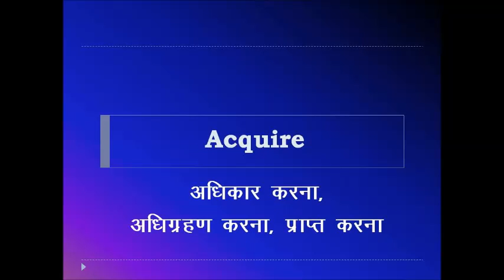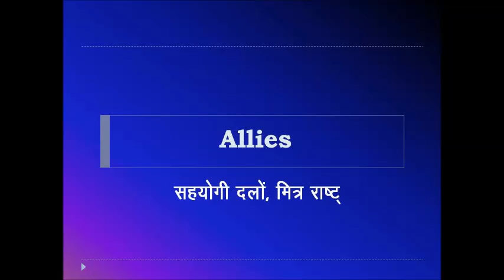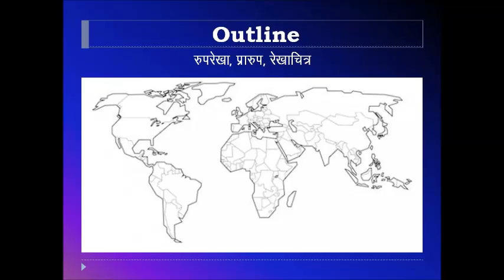Learn English Vocabulary For SSC, BANK, UPSC Competition Exams 2020....30 दिनों में 1000 शब्द सीखें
30 दिनों में 1000 शब्द सीखें

This video contents english vocabulary with their hindi meanings which is useful to your preparation for competition exams.